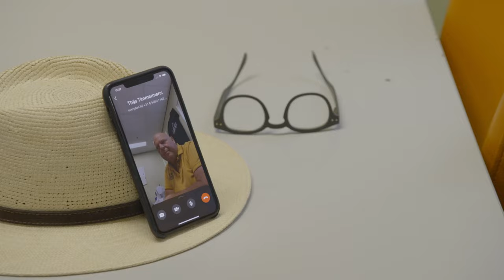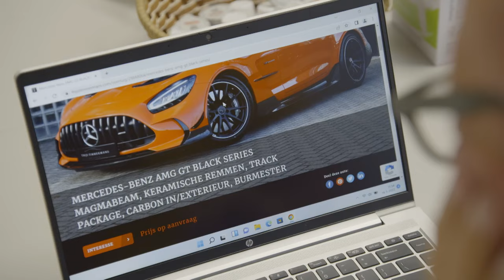Het is weer zover! Peter koopt MERCEDES van een HALF MILJOEN! 🤑 | Familie Gillis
Dit programma is te zien op SBS6.

Aan het eind van het vorige seizoen zagen we hoe Peter zijn verjaardag vierde, maar niet lang daarna kreeg hij de schrik van zijn leven. Door zijn overgewicht en de structurele weigering om hier iets aan te veranderen moest Peter met spoed worden opgenomen in het ziekenhuis. Gelukkig bleek het niet fataal en mocht hij al snel weer naar huis.

In Spanje zijn Peter en Nicol op zoek naar een nieuwe vakantiewoning voor het hele gezin. Als ze een mooi huis vinden, wil Peter onderhandelen over de prijs. Mark gaat undercover en merkt wat problemen op park De Berckt en Ruud werkt op geheel eigen wijze een lijst met klussen af. Als Peter en Nicol een bezoekje brengen aan Henny en Nelis, gaat het tijdens het uitlaten van hun nieuwe hond helemaal mis.